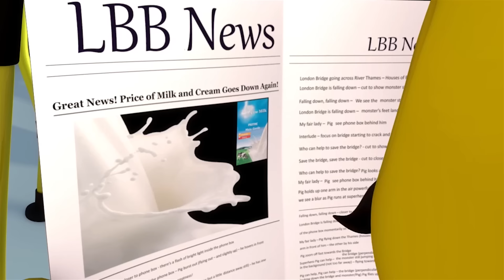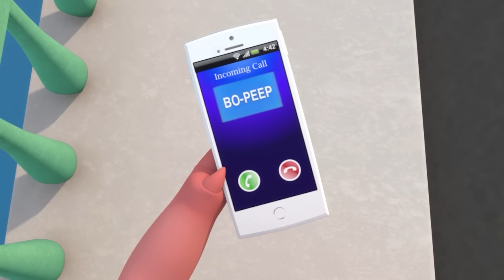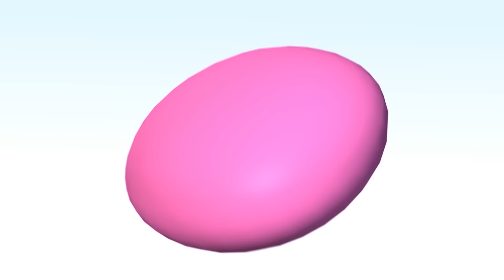Las Ruedas del Autobús Azul | +Más Canciones Infantiles | Dibujos Animados | Little Baby Bum Latino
Canta y baila todas tus rimas infantiles favoritas de Little Baby Bum en Español Latino.

0:04 Las ruedas del autobús - Parte 4
1:54 Cinco patitos
3:57  Diez autobuses
6:10 Cancion del tren de los colores
7:57 Las ruedas del autobús - Parte 1
9:48 Canción del tren de los números - 1 al 20
11:56 Las ruedas del autobús - Parte 6
13:51 La canción de los camiones
15:18 Voy a jugar
16:49 Estoy aprendiendo a vestirme
18:18 Cabeza, hombros, rodillas y pies
20:17 Las ruedas del autobús – Parte 3
22:06 La familia dedo (Papá dedo) - Parte 1
23:07 Seis patitos
25:00 La pastorcita
26:19 Estrellita donde estas
26:49 María tiene un corderito
28:28 Las ruedas del autobús - Parte 7
30:21  La canción de los helados
31:41 Las ruedas del autobús – Parte 2
33:30 En mi coche me voy
34:55 1, 2, 3, 4, 5, pesqué a un pez que daba un brinco
36:11 Cinco monitos saltaban en la cama
38:04 Las ruedas del autobús - Parte 5
39:56 Cinco ranitas
42:25 Tortas, tortitas

Las ruedas del autobús girando van,
girando van, girando van.

La gente en el autobús dice "buenos días",
"buenos días", "buenos días".

El gato en el autobús lee, lee, lee,
lee, lee, lee, lee, lee, lee.

El mono en el autobús dice "por favor",
"por favor", "por favor".

La araña en el autobús dice "cuidado con mi pie",
"cuidado con mi pie", "cuidado con mi pie".

El cerdito en el autobús ronca, ronca, ronca,
ronca, ronca, ronca, ronca, ronca, ronca.

La gente en el autobús dice "qué lindo paseo",
"qué lindo paseo", "qué lindo paseo".